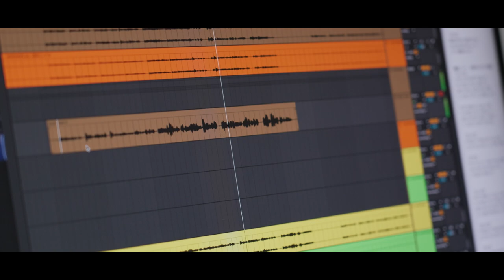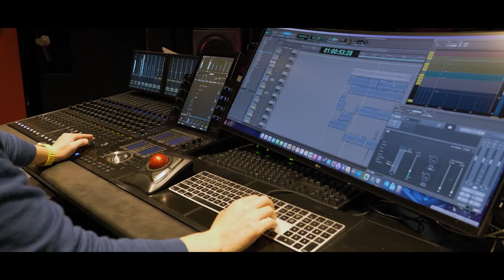Making of Kunitsu-Gami : Path of the Goddess - #3 Musique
Préparez-vous à entrer dans le monde envoûtant de Kunitsu-Gami : Path of the Goddess.
Exécutez des attaques élégantes et commandez les villageois dans la bataille contre des monstres inquiétants.

La démo est disponible dès maintenant !

Kunitsu-Gami: Path of the Goddess est disponible sur Xbox Game Pass, Xbox Series X|S, Xbox One, Windows, PlayStation 5, PlayStation 4 et Steam.